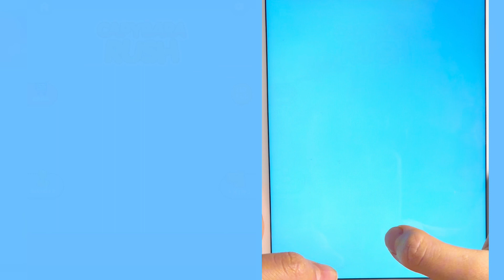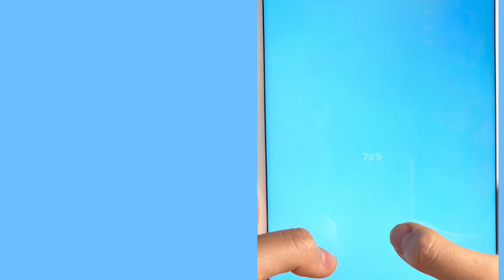Capybara Rush，Does anyone like this kind of small animal?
Welcome to watch my video. If you like my video, you can like it and support me.